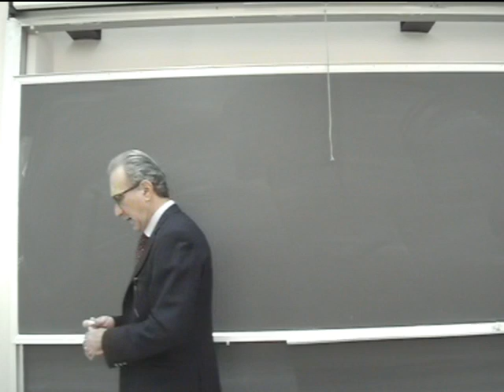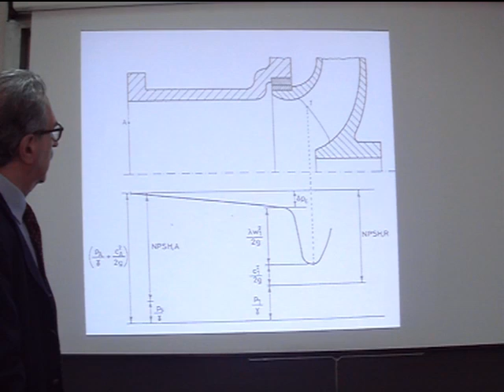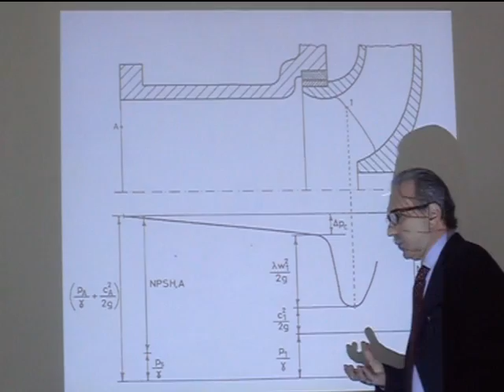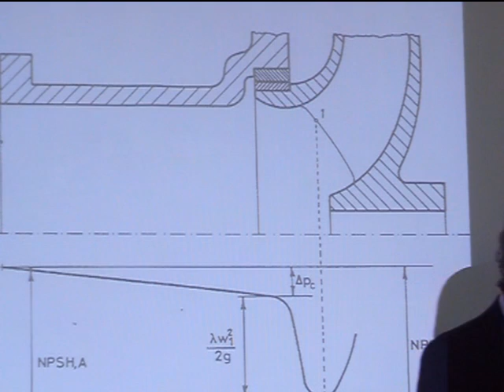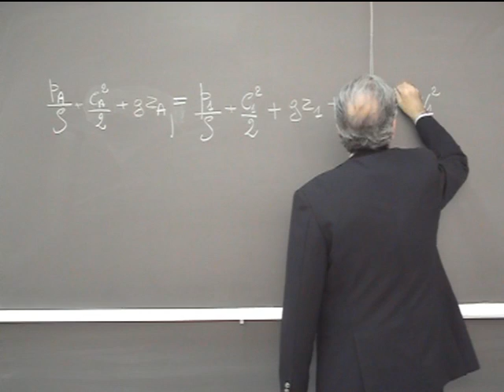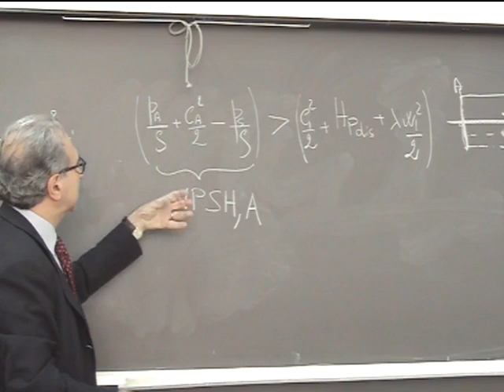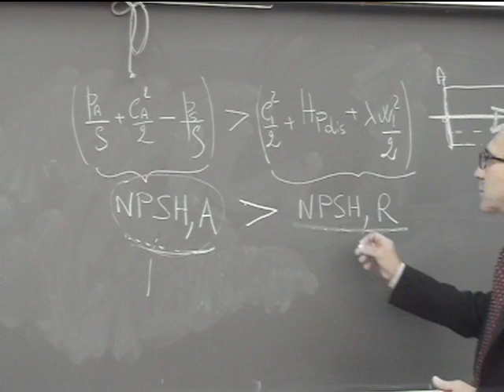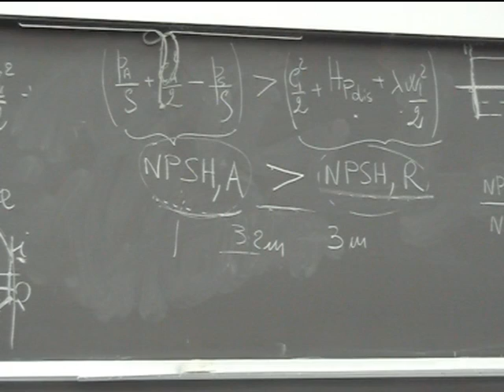Lezione 40a Macchine e sistemi energetici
Cavitazione. Verifica alla cavitazione e metodi per evitarla.